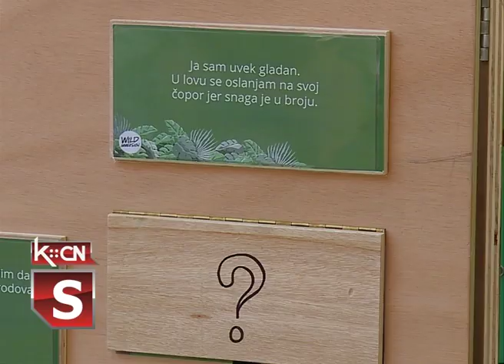Virtuelni rezervat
Danas je učenicima OŠ „Branko Radičević” predstavljen projekat Wild emmersion (U divljini) koji će pored našeg obići još 14 gradova u Srbiji. Ovaj virtualni rezervat prirode uz pomoć VR naočara omogućio je deci da se „teleportuju” u magični i ugroženi svet divljine. Cilj projekta je da se mlade generacije podstaknu na razmišljanje o očuvanju prirode, njenog bogastva i značaju biodiverziteta. U projektu su korišćene sve dostupne tehnike – snimanje u 360 stepeni, 3D, proširena realnost.